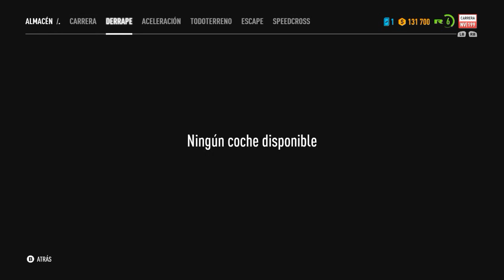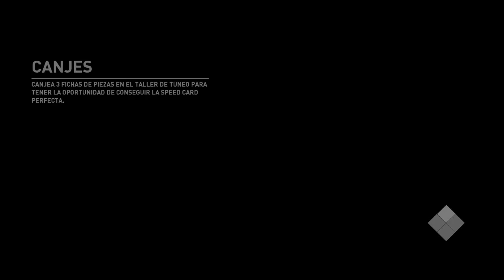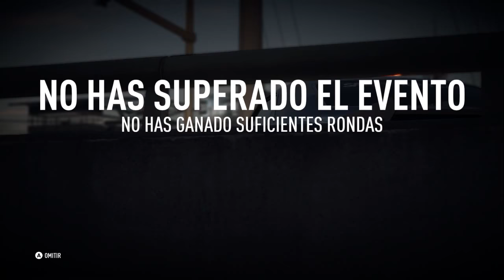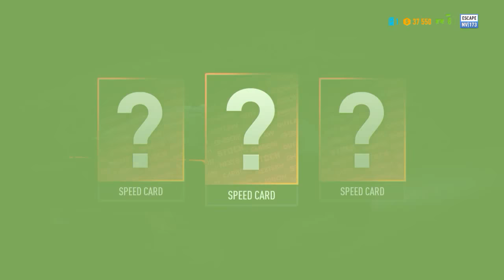venganza, gloria, JUSTICIA, A CORRER !!!